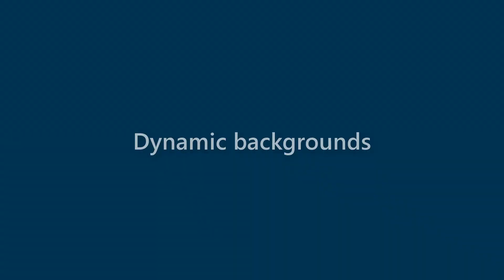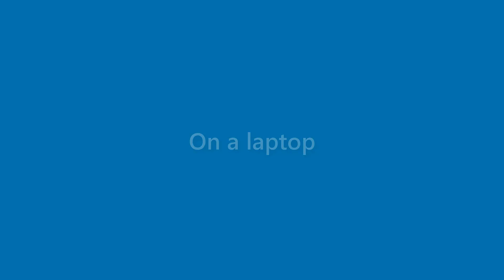Nicolas Erickson - appearance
Name Look - Nicolas Erickson - appearance. In this video we present "Nicolas Erickson" name look and feel in various scenarios.
This video will cover:
How does "Nicolas Erickson" look as a personal letterhead?
How does "Nicolas Erickson" look on a business card?
How does "Nicolas Erickson" look on a computer/laptop screen?
How does "Nicolas Erickson" look with different background colors?
How does "Nicolas Erickson" look with various fonts?